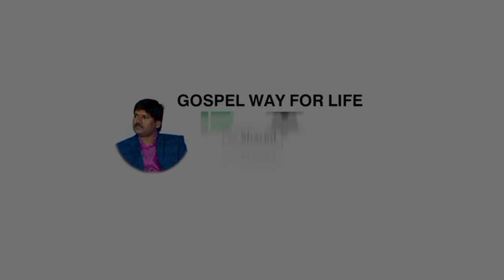సంఘంలో నీ స్వభావం ఏలా వుంది???ShortGospel Message By Bro.Naveengaru#gospelwayforlife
Let us Know all your prayer requests.
GOD BLESS YOU AND YOUR FAMILY...
For Every New Videos And Livecasting Events,get Alerts On Your Mobile.

(by clicking a bell symbol u will notification sound )